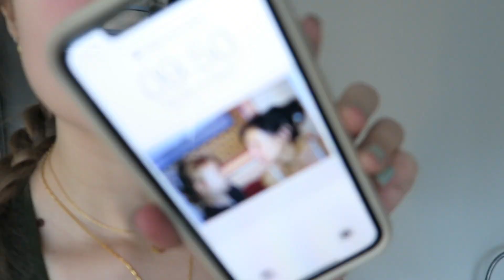Fitness Vlog - Beginner and Gym Addict work out together for the first time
p e r s o n a l - t i k t o k

s u m m a r y – Moazzam and I work out together for the first time, we did Lilly Sabri workouts linked below:)

o u t f i t - l i n k s

f i l m i n g / e d i t i n g - e q u i p e m e n t

Okay, thx byeeeee 👼🏼 ✌🏼